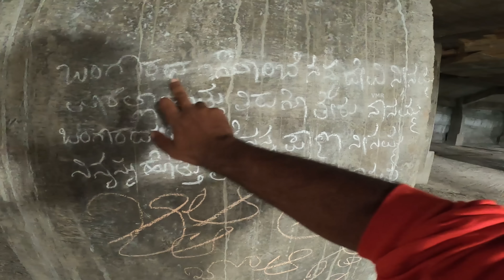ಮಲೆ ಮಹದೇಶ್ವರ ಬೆಟ್ಟದಲ್ಲಿ ಹುಲಿ ಮೇಲೆ ಕುಳಿತಂತಹ ಮಾದಪ್ಪನ 108 ಅಡಿ ಉದ್ದದ ಪ್ರತಿಮೆ